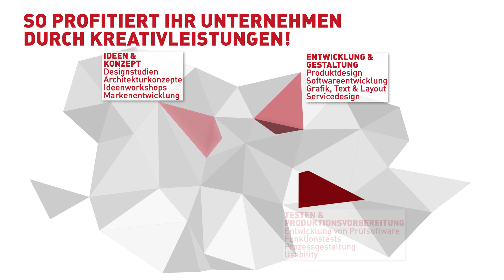„Kreativwirtschaft für Unternehmen – creativ wirtschaft austria“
KREATIVWIRTSCHAFT FÜR UNTERNEHMEN – die neue Kampagne der creativ wirtschaft austria zur Verknüpfung der österreichischen Kreativwirtschaft mit anderen Unternehmen!
Durch die Zusammenarbeit von Unternehmen mit Kreativschaffenden können Produkte und Dienstleistungen innovativer und die Vermarktung attraktiver und erfolgreicher gemacht werden. Das zeigt die in unserem Videoclip präsentierte Kooperation! Mit "Kreativwirtschaft für Unternehmen" stellt die creativ wirtschaft austria den Mehrwert kreativer Leistungen für gewerbliche Unternehmen dar und zeigt auf, wo Kreativleistungen in der Wertschöpfungskette Mehrwert schaffen.